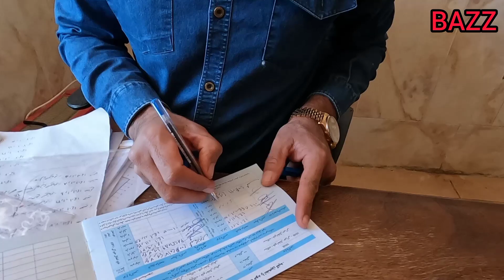cobra visits a doctor to treat his son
The title of the documentary: "The life of a nomadic family: the sadness of the cobra"

Synopsis:
This documentary is about the life of a nomadic family. After her husband's betrayal, a woman named Kobra among the nomads takes her child to the doctor alone. Their story takes place in the outskirts of a remote village in the nomadic region of Iran.

Cobra, a woman with a strong and independent personality, with her knowledge and experience, decides to take care of her child alone after her husband's betrayal and take him to reputable doctors.

This documentary portrays the daily life of the nomadic family, their culture and customs, and takes a deep look at issues such as the power of women in society, bearing the burden of life and the role of a mother, Kabra's effort to empower her child and fight against social sanctions and discrimination.

Using natural filming and real life scenes of the nomadic family, this documentary gives the audience the opportunity to get to know the life and problems of this family and have a deep understanding of the nomadic world.

Considering the attractive and social theme of the documentary, "The Life of a Nomadic Family: The Trouble with Cobra" can definitely be a popular documentary in the film industry